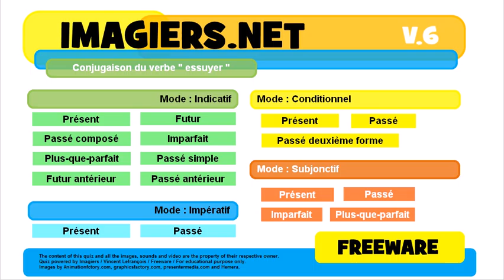French conjugation Indicatif Plus que parfait